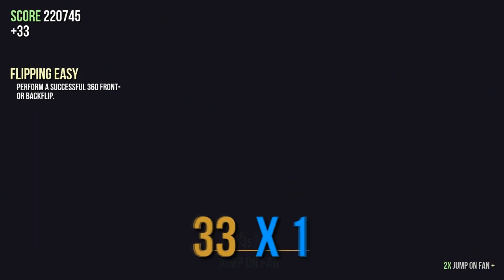Goat Simulator - Mucho Loko !!!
Fala galera blz? da uma olhada aqui na descrição não da nem 1 minuto.

Meu Skype: vitorelgremio
Minha Origin: vitorelgremio
Minha Steam: vitorelgremio

Obrigado a todos pelo apoio e vamos continuar assim!!!

Se não gosto, então clique em gostei e compartilha para aquela pessoa que você mais odeia.